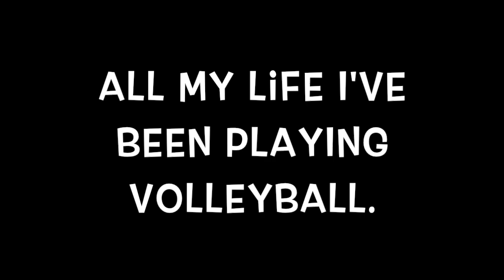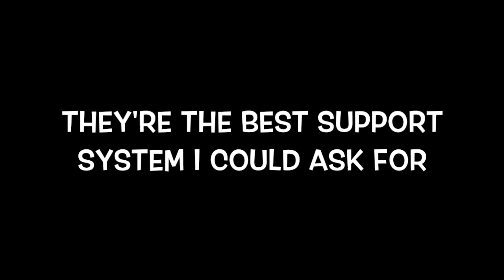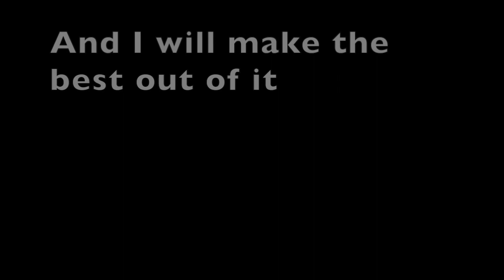La's Sports Psych Final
This video is about La's Sports Psych Final